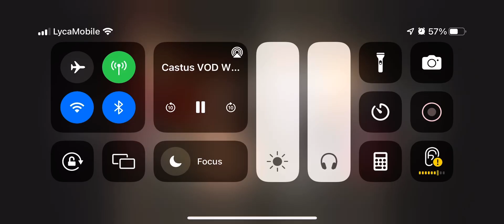BCC College Channel 28 (Sunday, August 18, 2024 Part 3)